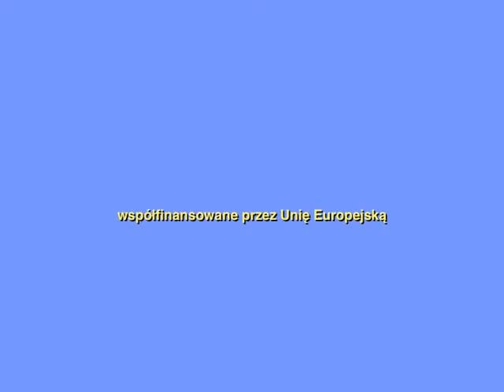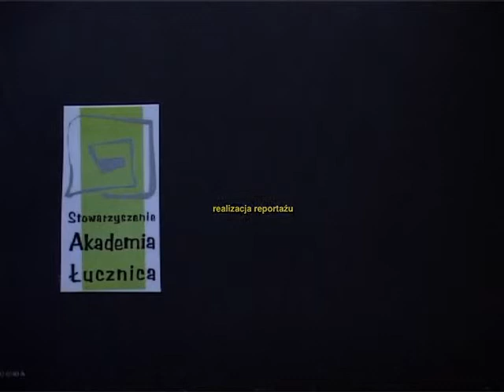WTZ Nowa Szansa w Skórcu - Łucznica 2009 cz. 5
W ramach projektu "Nowa Szansa Na Przyszłość" finansowanych z EFS PO Kapitał Ludzki Priorytet VII Działanie 7.1 Poddziałanie 7.1.2 realizowanego przez PCPR Siedlce 21 osób niepełnosprawnych uczestników Caritas Diecezji Siedleckiej w Skórcu wzięlo udział w kursach podstawowych z zakresu wikliny, rzeźby w drewnie, patchworku i witrażu przeprowadzonych przez Stowarzyszenie "Akademia Łucznica" w Łucznicy. Podczas kursów z uczestnikami zostały przeprowadzone warsztaty z zakresu doradztwa zawodowego na temat: "Specyfikacja wyboru zawodu, rynek pracy i metody poszukiwania pracy z uwaględnieniem alternatywnych form zatrudnienia.